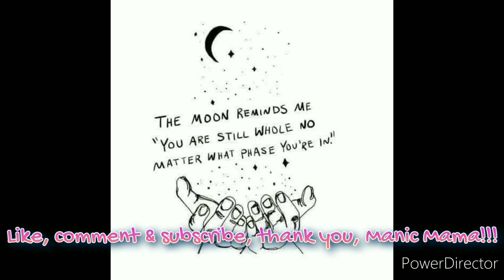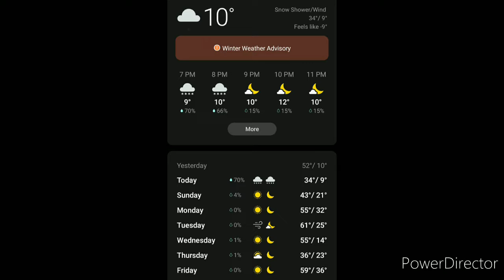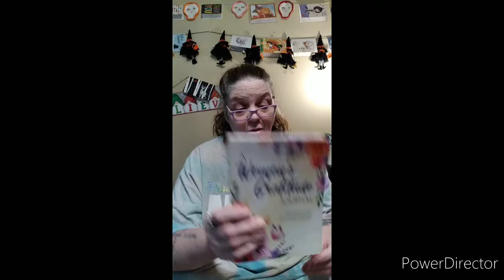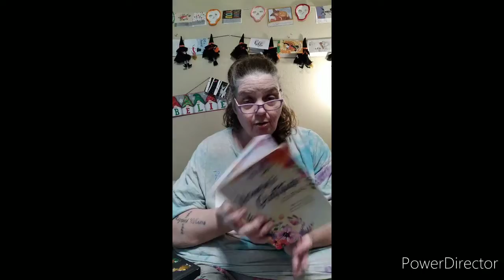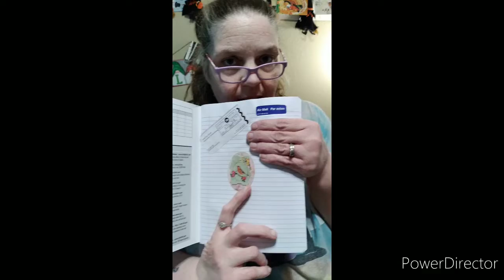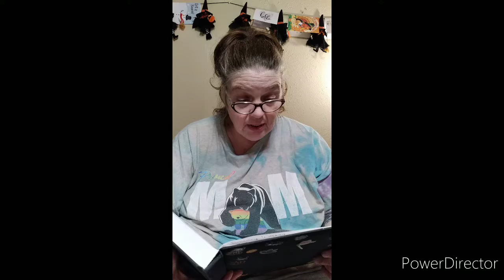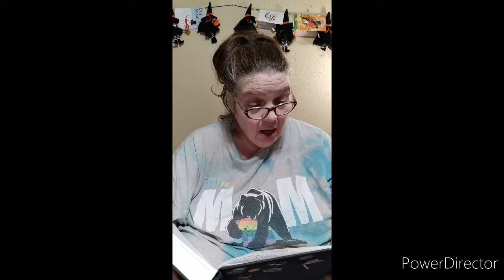Finding Neva #1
Song of the Day 2022

Amazon Wish List